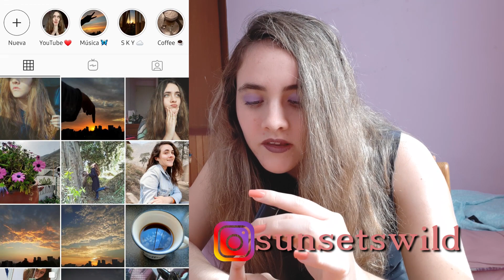HABLEMOS DE COMO TENER AMOR PROPIO MIENTRAS ME PINTO LAS UÑAS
Hermosos! Hoy quiero compartirles un poco de mi experiencia con el amor propio y todo lo que esto conlleva espero les guste el video!